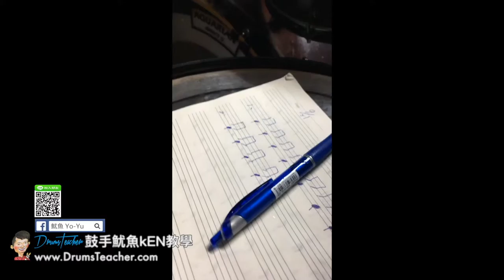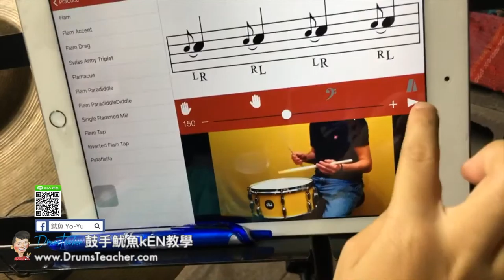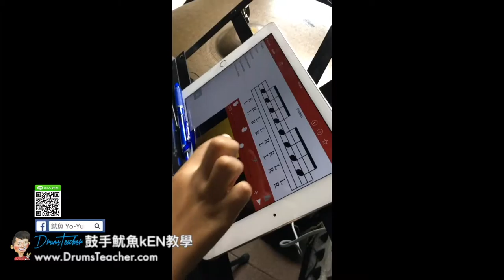【爵士鼓手魷魚kEN®】2017-09 🎵演出😀 ( 鼓手 - ；爵士鼓課程練習 ) Drum Cover Practice SparxStix 發光鼓棒